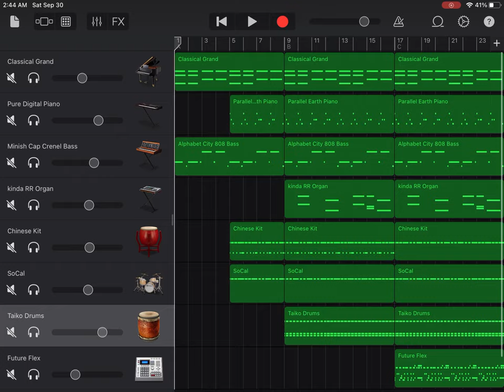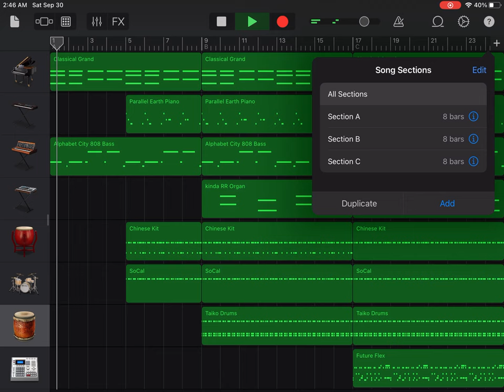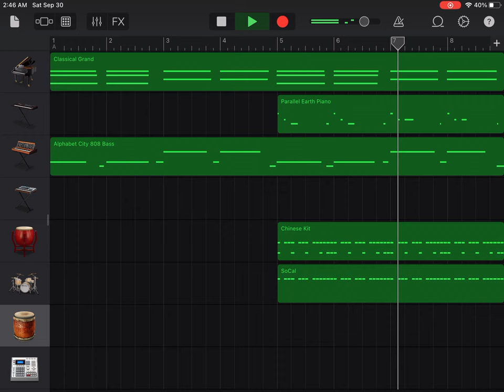OST: Crenel Inspired Mountain Climbing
It’s in the name, but this one is a hip-hop beat inspired by Mt Crenel for the Minish Cap Zelda game.